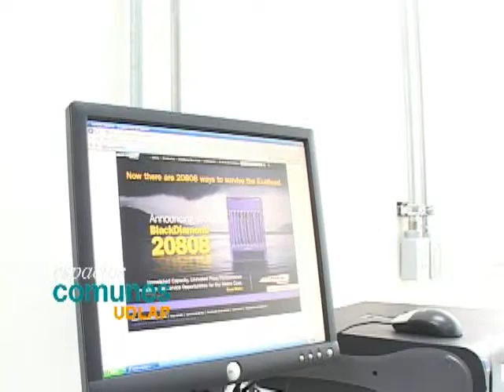espacios comunes UDLAP - 11c.mp4